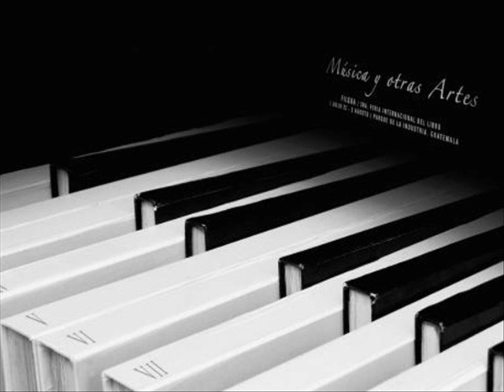Javier Anibarro Z. - Through Aurora's Eyes (Original Composition)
Esta es una composición mía (Visiten mi página para encontrar más composiciones mías en piano). "Through Aurora's eyes" (A través de los ojos de Aurora) es una pieza para la animación "Across the rapids".

Espero que les guste! tiene una gran presencia de tristeza, fuerza y esperanza, donde trata de mostrar como la protagonista de la animación, la loba llamada Aurora, ha vivido, junto con todos los sentimientos que lleva con ella.

El arte de las imágenes es hecho por Yuji, también conocido como badasi.

Si quieren conocer sobre la animación (Les recomiendo que le echen un ojo), pueden ver el blog de Yuji (El creador de la animación) en:

Es un gran artista! Estoy muy orgulloso de trabajar con él. No se olviden de darle una visita a su blog! También podrán encontrar unas cuantas animaciones para la película, fondos y arte para los personajes, estoy seguro que les encantarán y que trandrán un buen momento viéndolas.
"Through Aurora's eyes" is a piece for the animation "Across the Rapids".

Hope you like it! It has a big presence of sadness, strength and hope, that's trying to show how the female wolf of the film (called Aurora) has lived and all the feelings she carries with her.

The art is done by Yuji, also know as badasi.

If you want to know about the animation, (I highly recomend you take a look) you can check Yuji's blog (The maker of the animation) at:

He's an amazing artist! And I'm so glad to work with him. Don't forget to take a visit to his blog! you can also find a few animations for the film, backgrounds, and art for the characters, I'm sure you'll love them and you're gonna have a good time checking them out.